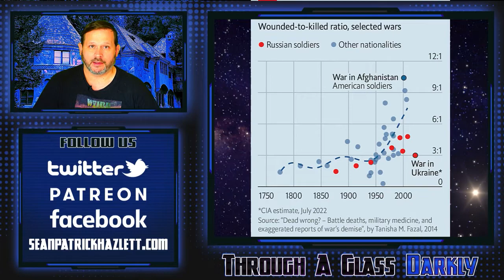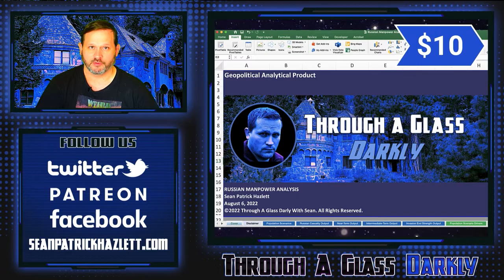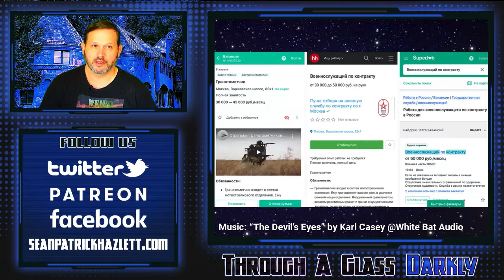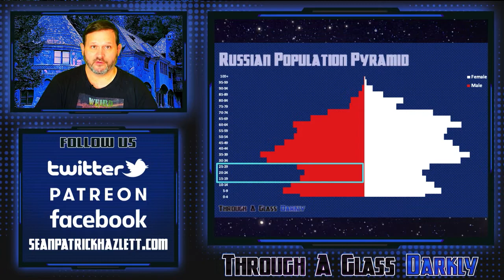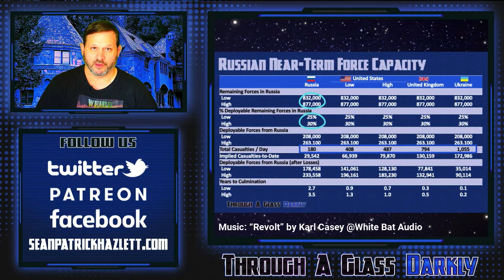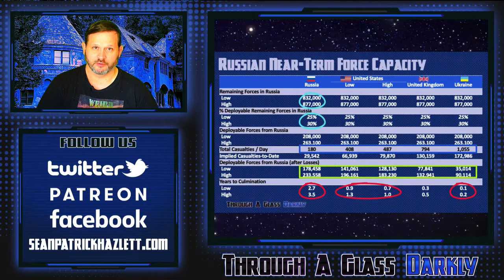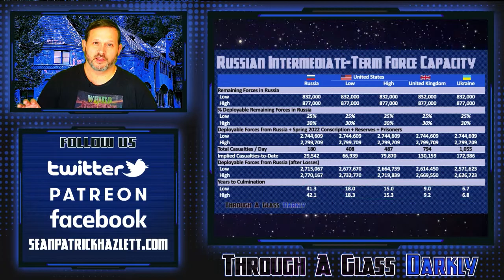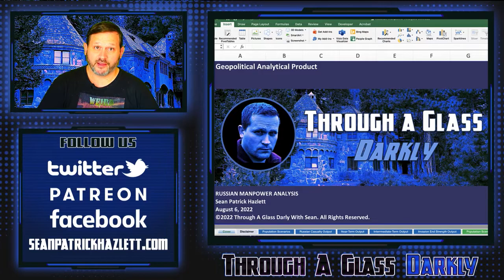Russia Is Running Out of Men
Is Russia running out of men? How long would it take at current casualty rates for the Russians to run out of men to fight in Ukraine? What are Putin's options for addressing this looming crisis? Find out on my latest episode.

Purchase the Russian Manpower Analytical Product used to produce this analysis

Chapters
00:00 Teaser
00:14 Branded Intro
00:25 Russian Invasion Force Numbers
01:42 Russian Casualty Estimates in Ukraine
07:41 Discussion of Qualitative Factors in Russian Morale and Recruitment
10:52 Russian Population Pyramid Dynamic
11:52 Near-Term Analysis
17:12 Intermediate-Term Analysis
19:21 Long-Term Analysis

Alien Abattoir and Other Stories Alien Abattoir and Other Stories (Audio)

Video Equipment & Analytics Software
2.4GHz Wireless Lavalier Microphone System, Saramonic Blink500 B2 Dual-Channel Mic Two Transmitters for DSLR Camera, Mirrorless, and Smartphone for YouTube Facebook Live Vlogging